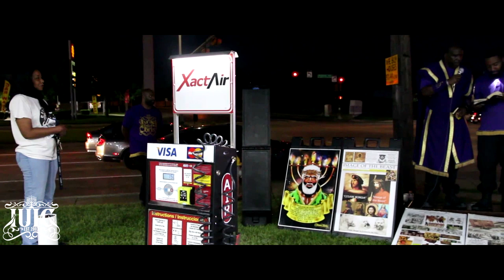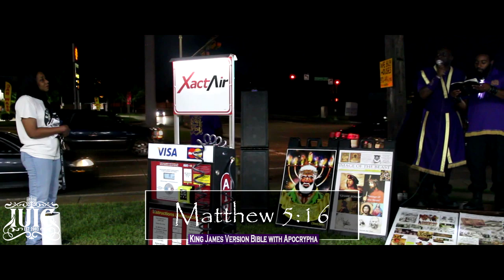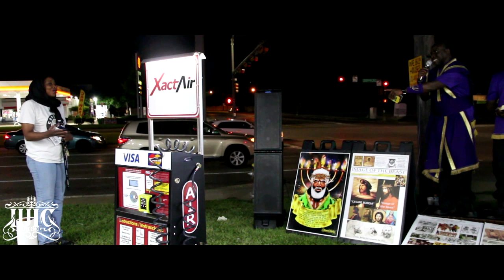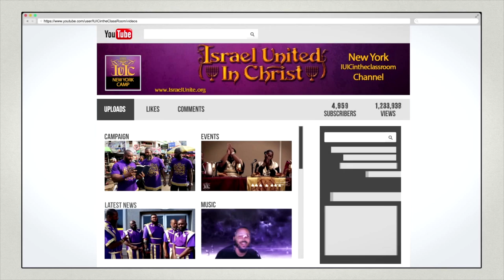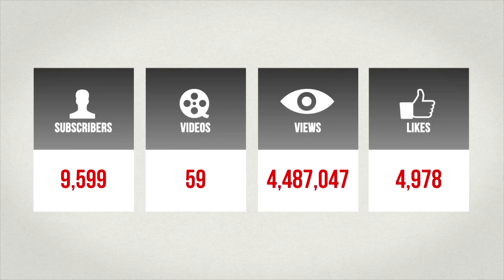31 Days Of Camp: Teaching Our Children God's Laws Are Important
Featuring: Officer Yakub (10)

Primary Contact Person: Captain Isaac
Secondary Contact Person: Officer Lemuel